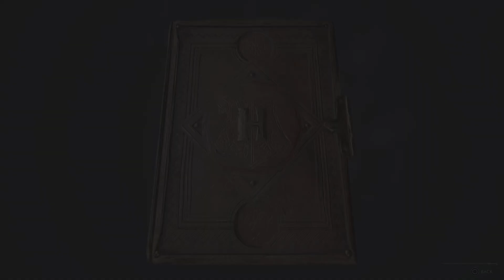Hogwarts Legacy - Distant javoure Quayside enois Part 18